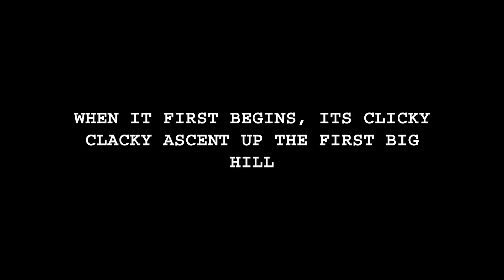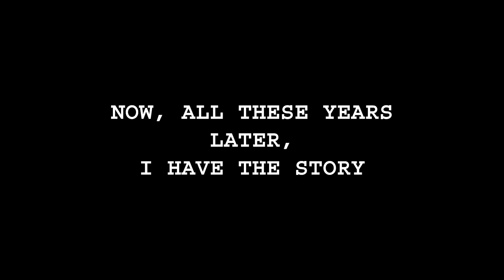The Disappearance of Dickie Donnelly | Now on Earwolf Presents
Dickie Donnelly (Lisa Gilroy), the forever missing boy, begins his quest to find his parents in a new limited series on Earwolf Presents.